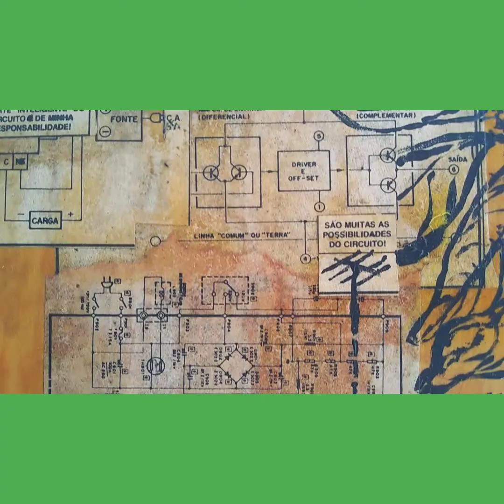Reflexão sobre a prática da massagem - Bruno Pastore: reflexologia fitoterápica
uma breve abordagem sobre a questão moral, a racionalidade científica e o princípio de prazer na prática da massagem nas terapias complementares.

Vídeo : @brunopastore_vida
Imagens: @drey_avd